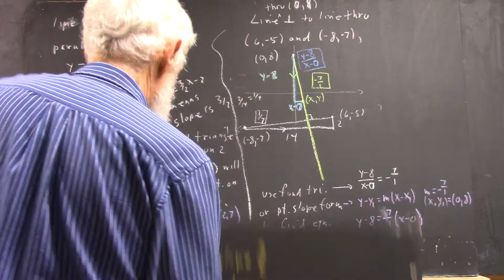dagpc 1592 board pictures 180215